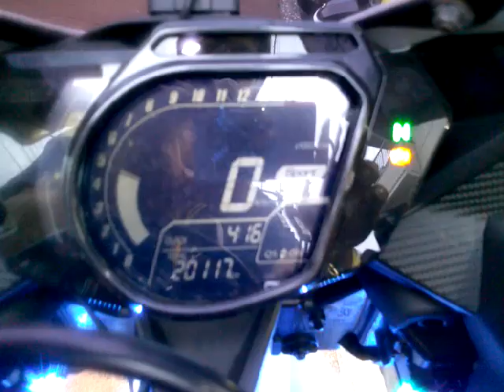CBR250RR (MC51) 中古車 バイクショップ名:アットバイク